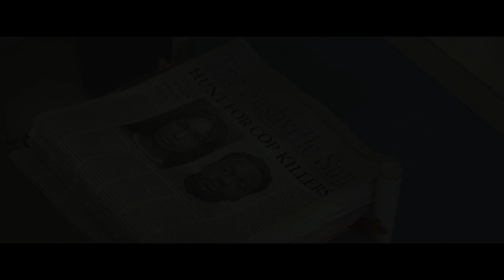Cast & Crew on the making of Queen & Slim | Interview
Check out our conversation with Queen & Slim's lead actors Daniel Kaluuya and Jodie Taylor-Smith plus Grammy winning director, Melina Matsoukas and Emmy award winning writer, Lena Waithe.

A first date for two young black adults goes horribly wrong resulting in a race across America to get out of the country. Part romance, horror, thriller, comedy, road trip; Queen & Silm transcends genre to become its own journey to the heart of humanity.

★★★★ 'combines the intelligence of Ava DuVernay's documentary 13th with the madcap energy of True Romance' - London Evening Standard